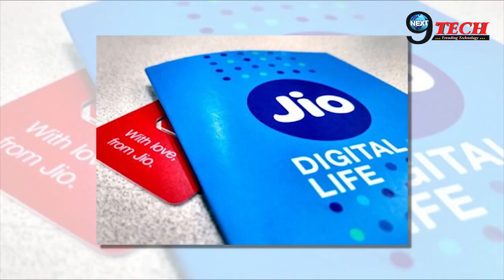200 रूपये से कम के प्लान में कौनसा है सबसे बेहतर | Best Plans Under Rs 200